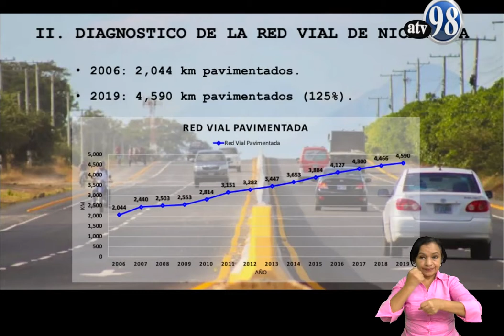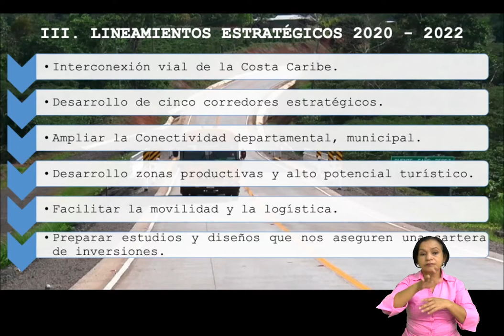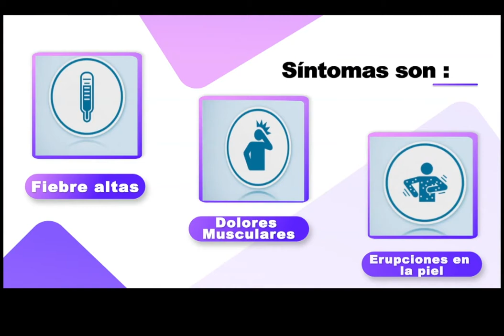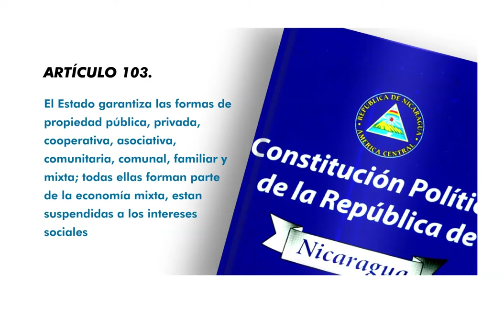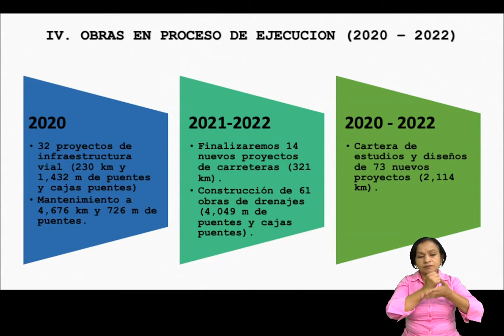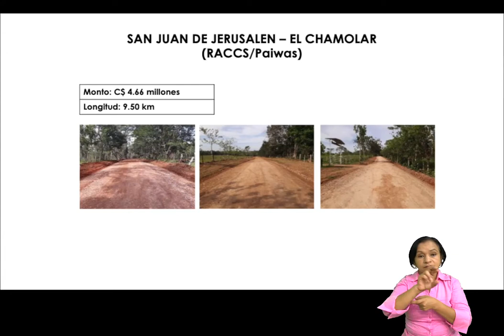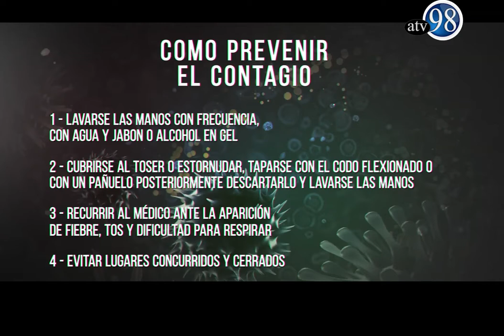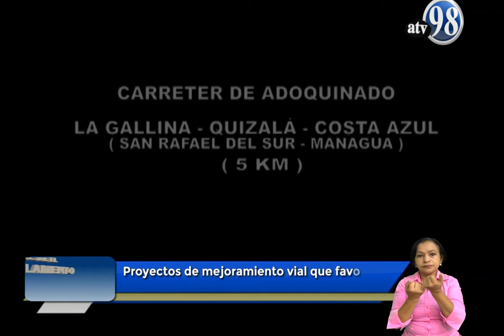DESDE EL PARLAMENTO JUEVES 9 DE JULIO 2020